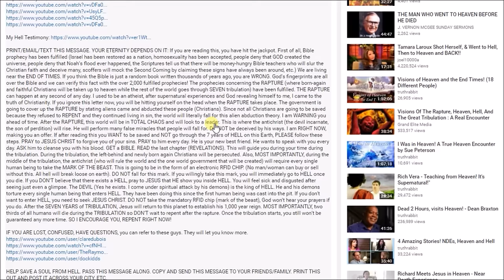PAMELA'S RAPTURE VISION: THE SEPARATING FENCE